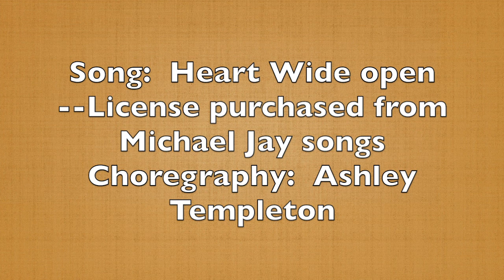Heart Wide Open 2020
11th Annual CSD Film Festival
Teacher Film